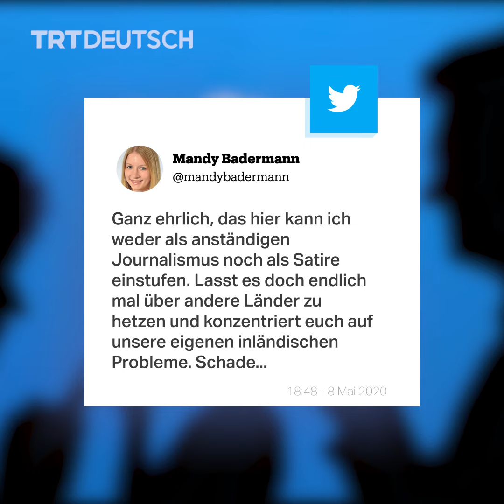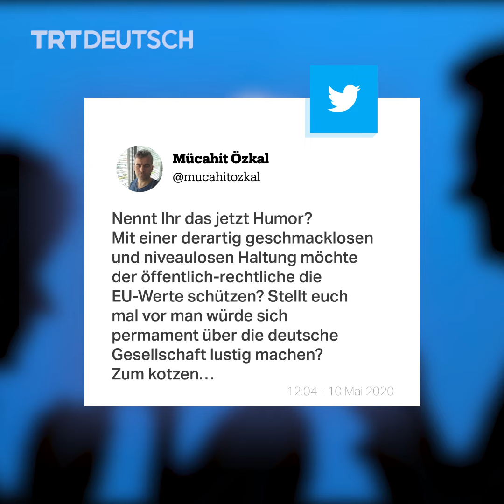Ziegenwitz 2.0 auf ZDF heute-show: Ist das noch Satire?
Die ZDF heute-show hat den türkischen Präsidenten verspottet und dabei auf das Schmähgedicht von Böhmermann angespielt. Das führt nun zu heftiger Kritik. Wie weit darf Satire gehen?